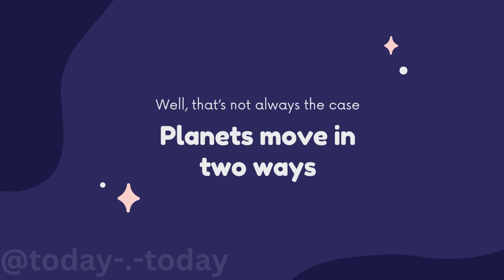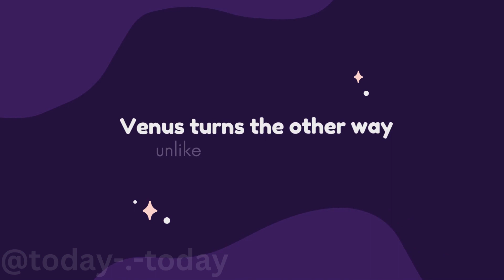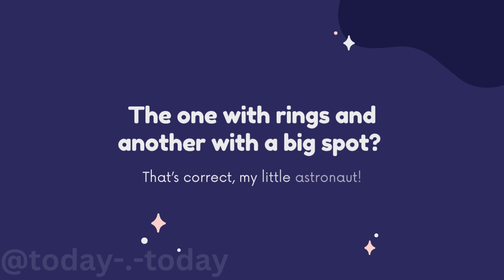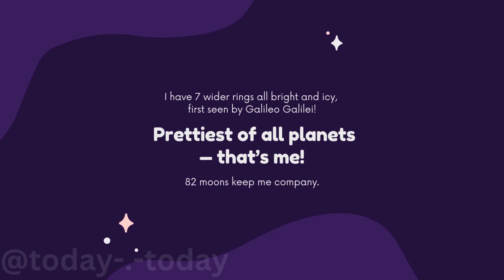3. Pluto and the plannets 🌎 🪐 🌌 | English for kids học tiếng anh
✍️ We must be no stranger to the planets in the Solar System anymore, right? However, not everyone knows all about them. This video will give you useful knowledge about the planets in the solar system.
🔄 Chúng ta hẳn đã không còn xa lạ gì với các hành tinh trong Hệ Mặt trời nữa đúng không? Tuy nhiên, không phải ai cũng biết tường tận về chúng. Video này sẽ cung cấp cho các bạn những kiến thức hữu ích về các hành tinh trong hệ mặt trời.